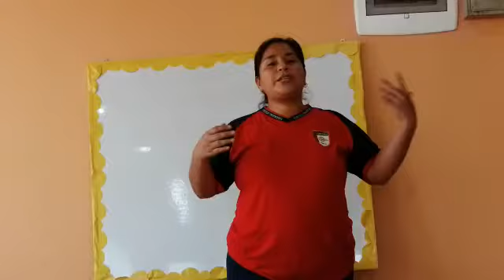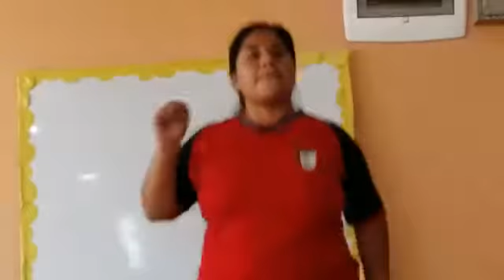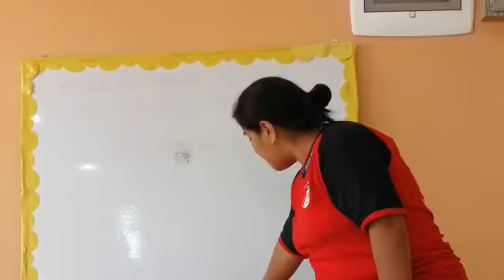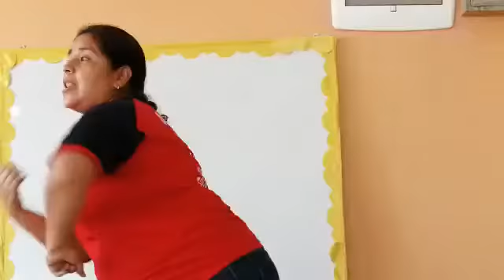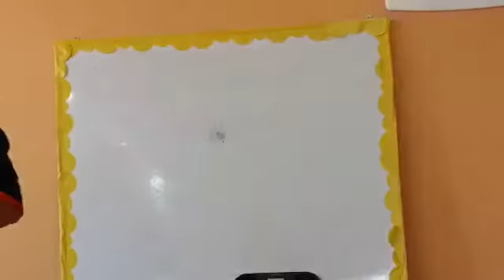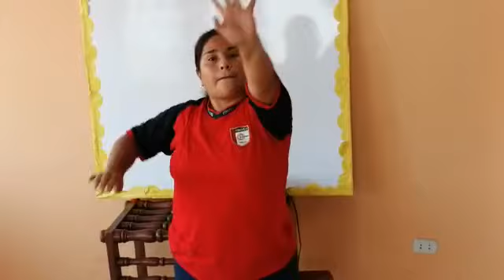Psicomotricidad 3años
6ta semana